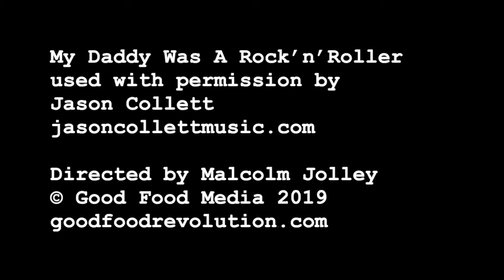CELIA MÉNDEZ ON VIÑÁTIGO & WINES OF THE CANARY ISLANDS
Celia Méndez talks to Good Food Revolution's Malcolm Jolley about her family's winery, Viñátigo, and their wines from Tenerife in the Canary Islands.